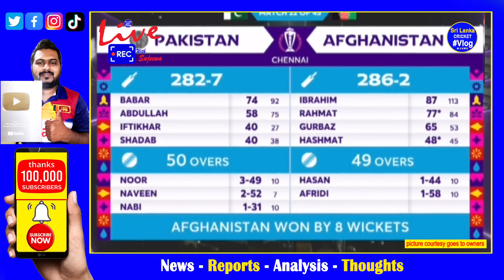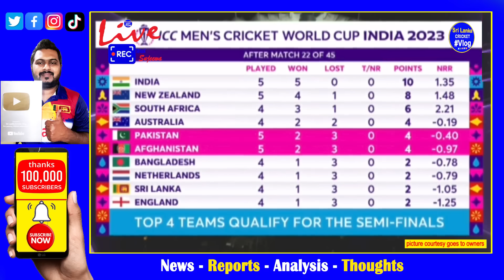Pakistan vs Afghanistan World Cup 2023 Biggest 3rd Upset Win & Afghans 2nd Recorded Win